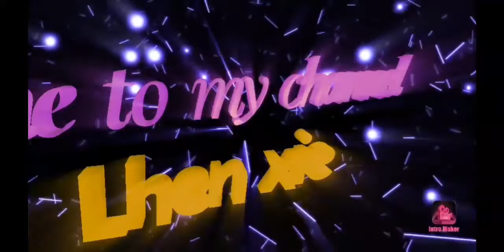COOKING SALMON FISH TWO DIFFERENT VERSION SAUDI VS.PINOY VERSION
COOKING